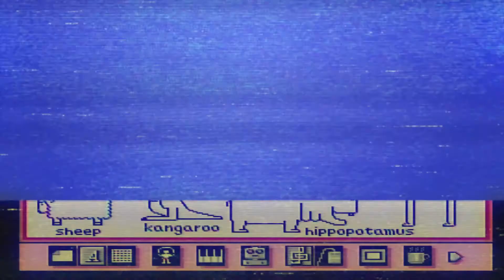Mario Paint - EP1 - Art is Pain - No Pain No Game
We turn Mario Paint into a triathlon, put a bikini on a giraffe, and get smacked with a fly swatter.